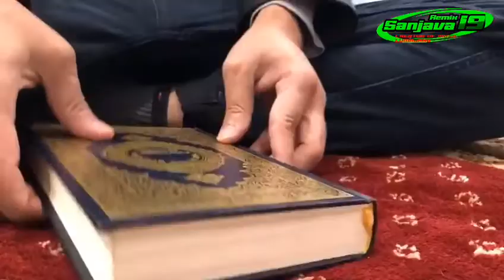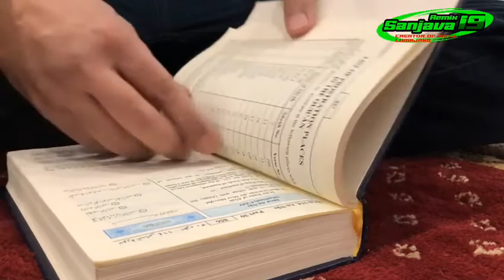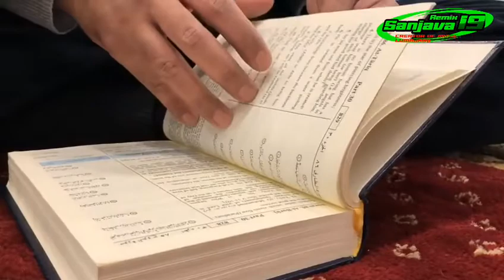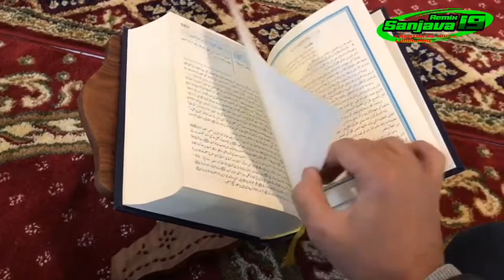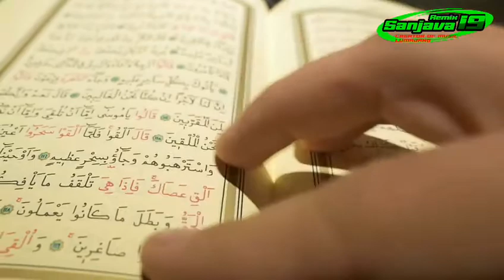DJ SHOLAWAT LAW KANA BAINANAL HABIB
Dj sholawat religi viral tiktok 2021bikin hati tenang

Judul : Law kana bainanal habib

Channel SANJAVA 19 menampilkan musik dj remix terbaru versi slow dan full bass horeg untuk anda semua

Terima pembuatan lagu apa saja
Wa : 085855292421